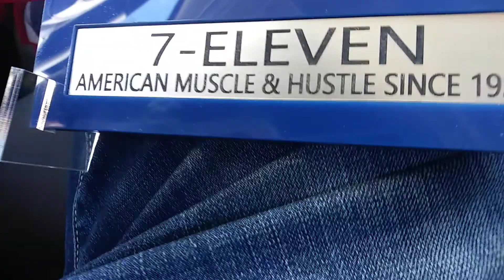February 24 2021